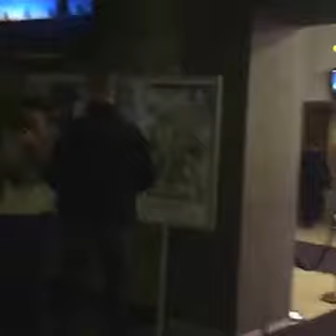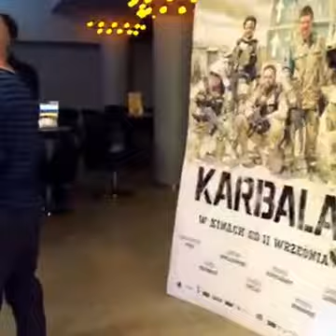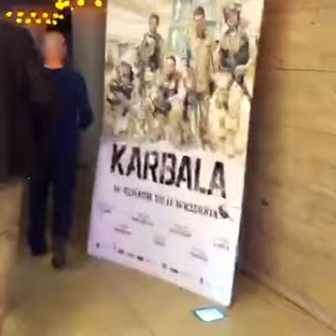Prezydent A.Duda kupuje bilet, popcorn i colę w kinie na "Karbali" - Warszawa 12.09.15